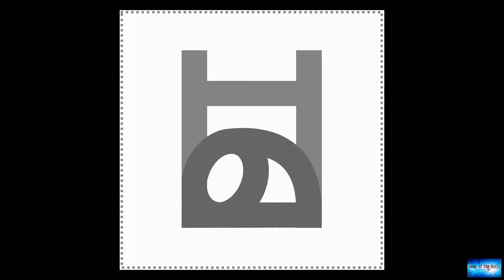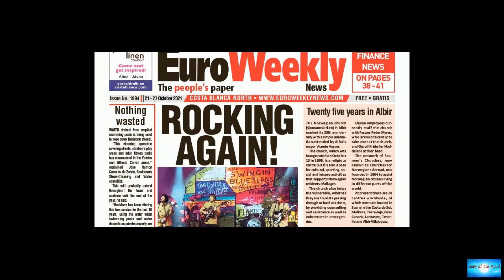BREAKING NEWS! Rare Antarctic penguin accidentally travels 3,000km to New Zealand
News of the world: BREAKING NEWS! Rare Antarctic penguin accidentally travels 3,000km to New Zealand

A penguin has found itself on the shores of New Zealand, at least 3000 kilometres away from its natural habitat of Antarctica.The Adélie penguin, who has now been affectionately named Pingu by locals, was found looking lost on the coast.Harry Singh, the local resident who found him, said he thought he was a "soft toy" at first.It is only the third recorded incident of an Adélie penguin being found on New Zealand's coast.Mr Singh and his wife first came across the penguin when they were out walki

deeper-underground. move.